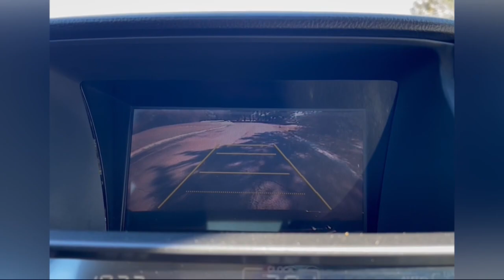2011 Honda Accord Milwaukee, Shorewood, Brown Deer, Brookfield, Menomonee Falls, WI 42455C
Dark Amber Metallic Used 2011 Honda Accord EX-L available in Milwaukee, Wisconsin at Andrew Toyota. Servicing the Shorewood, Brown Deer, Brookfield, Menomonee Falls, WI area.

Andrew Toyota
1620 West Silver Spring Drive

Recent Arrival! Clean CARFAX. Power Moonroof/Sunroof Heated Leather NAVIGATION/GPS/NAV Ivory w/Leather-Trimmed Seat Trim. 23/34 City/Highway MPG Odometer is 17496 miles below market average!brbrbrDark Amber Metallic 2011 Honda Accord EX-L 2.4 4D Sedan FWD 2.4L I4 DOHC i-VTEC 16V 5-Speed Automatic with Overdrive 23/34 City/Highway MPGbrbrbrDO YOU WANT TO SAVE TIME AND MONEY? BUILD YOUR DEAL ONLINE WITH ANDREW TOYOTA. Go to any new or used vehicle on andrewtoyota.com and click on the blue Explore Payment Options button. Then you can compare and save real-time bank offers customize your monthly payment and get an instant trade-in estimate.brbrReviews:br * With styling and performance that splits the difference between the sportier Nissan Altima and softer Toyota Camry the Honda Accord embodies the very balance that attracts so many buyers to the mid-size sedan segment in the first place. In terms of all-around quality and refinement the Accord registers off the chart. Source: KBB.combrbrbrAwards:br * 2011 KBB.com Brand Image AwardsbrKelley Blue Book Brand Image Awards are based on the Brand Watch(tm) study from Kelley Blue Book Market Intelligence. Award calculated among non-luxury shoppers.  Kelley Blue Book is a registered trademark of Kelley Blue Book Co. Inc.